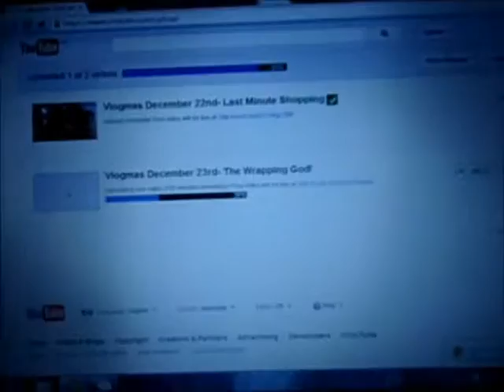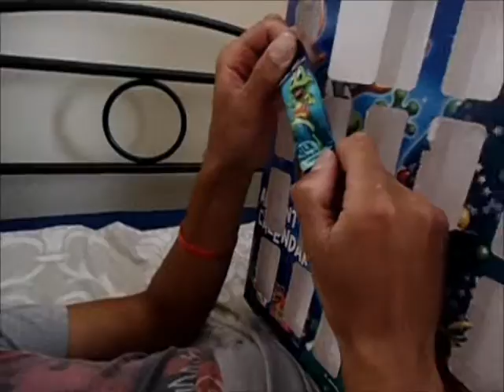Vlogmas December 24th- Christmas Eve Party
Your support means the world to me xoxo

Tumblr User Name-
beautywithellabella